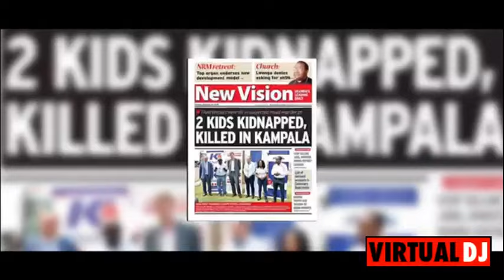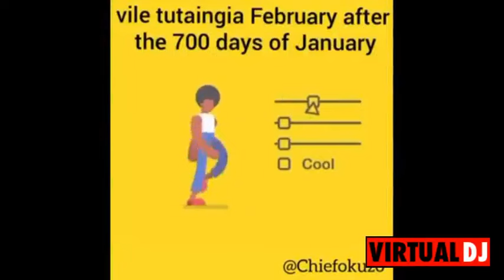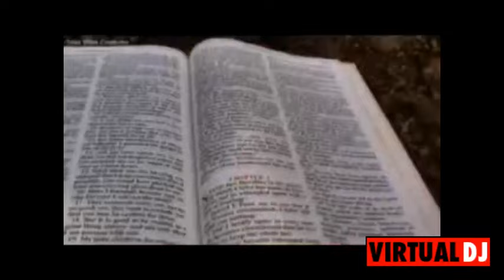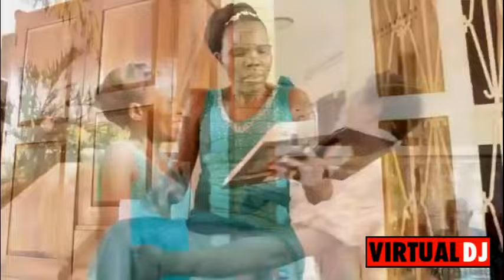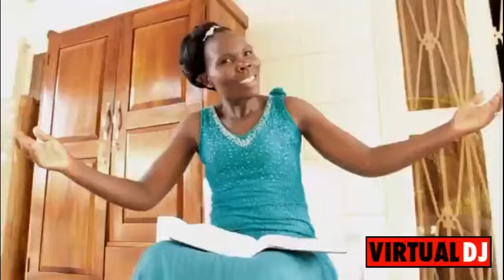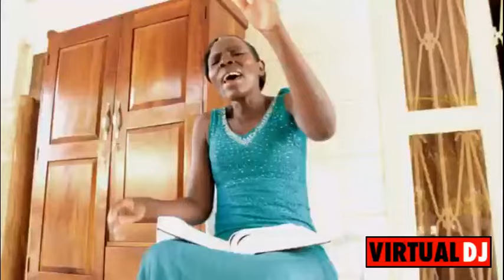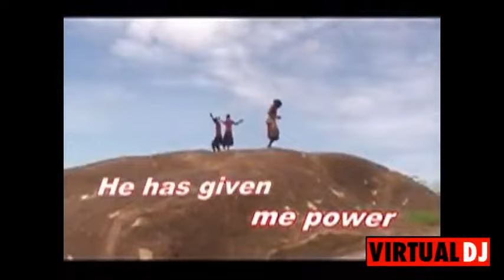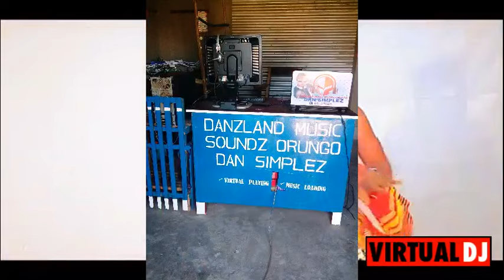ATESO GOSPEL VIDEOS 2023 NONTSTOP MIX BY Dan Simplez 0779251130,, Danzland music soundz Orungo